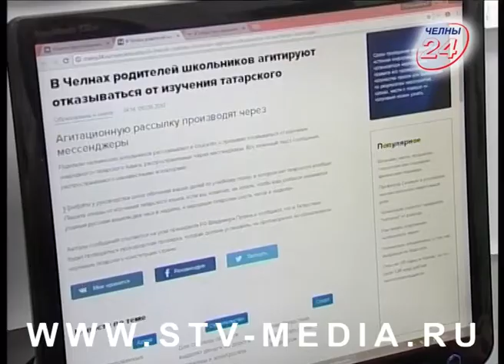Судьба татарского языка в школьной программе